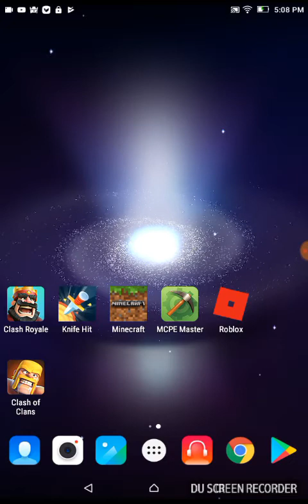Trezin devoratorul de 2 Ori!